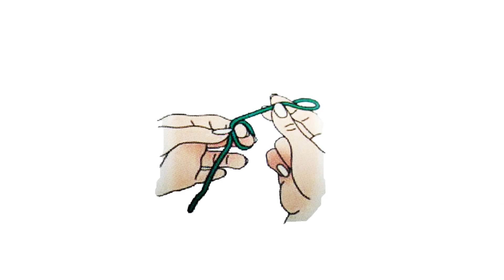LESSON 21 : How to make foundation- Slip Knot?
There are several ways to make a slip knot but here's I would like to show step by step for more clear vision especially for those who first time hold hook and yarn. Happily learn and hook together ;)